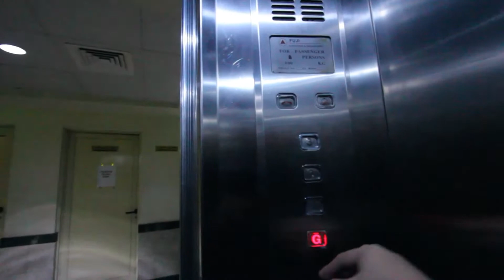Breakfast in Dubai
Dubai vlog